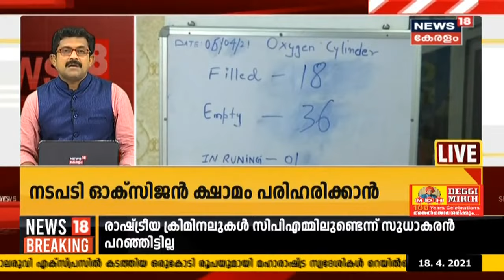Kerala News Updates | വാർത്തകൾ വേഗത്തിൽ - News18 Express | 18th April 2021